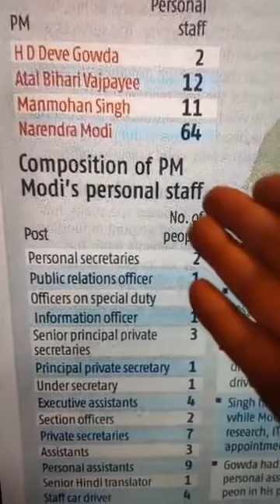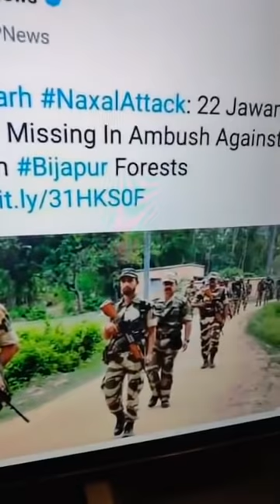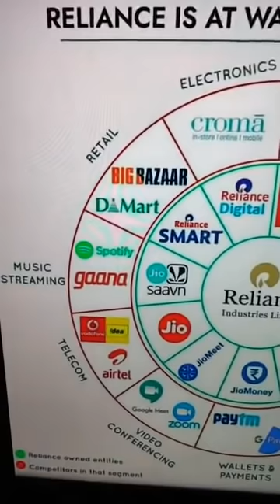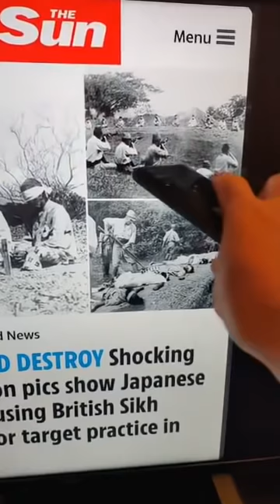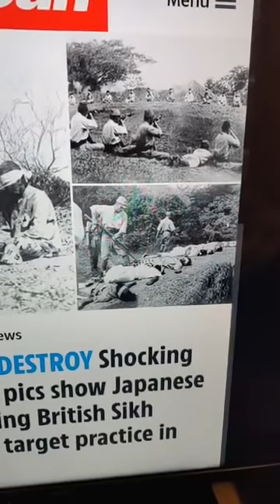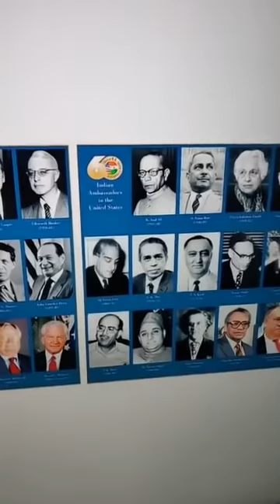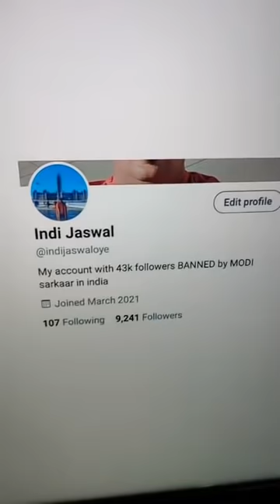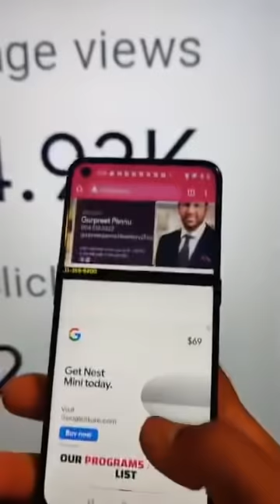ਮੋਦੀ ਦਾ 2 ਲੱਖ ਰੁਪਏ ਦਾ ਪੈੱਨ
ਇੱਥੇ ਕਲਿੱਕ ਕਰੋ ਸਾਈਟ ਤੇ ਐਡ ਤੇ ਕਲਿੱਕ